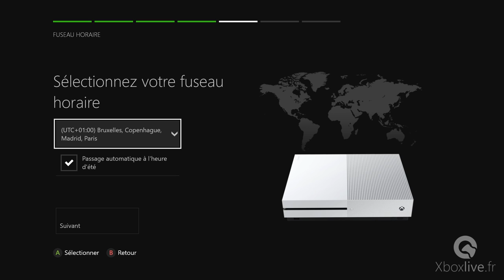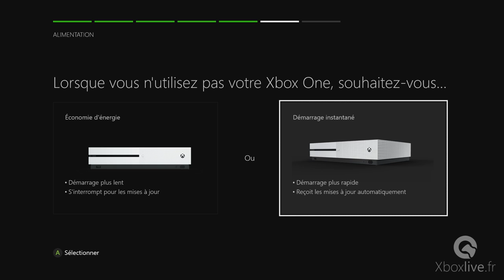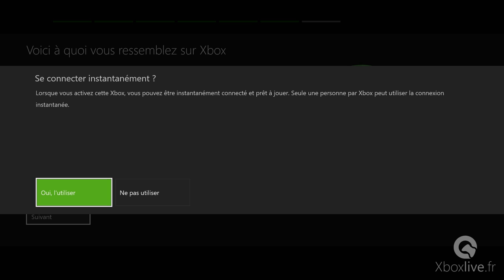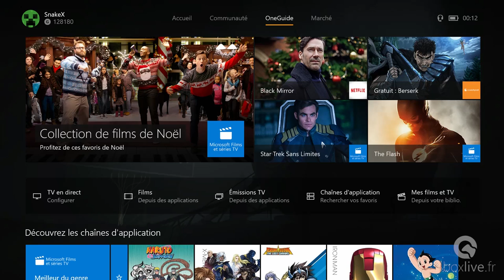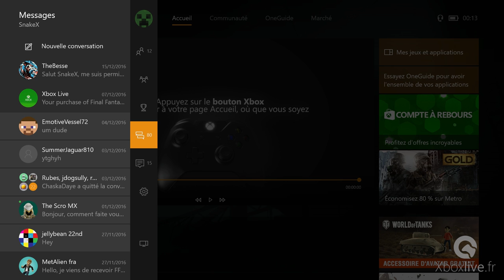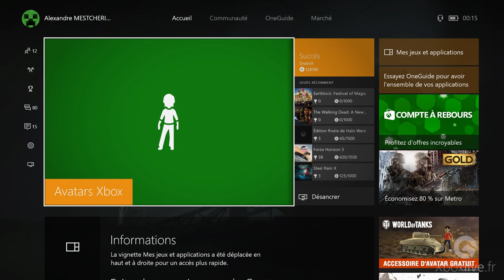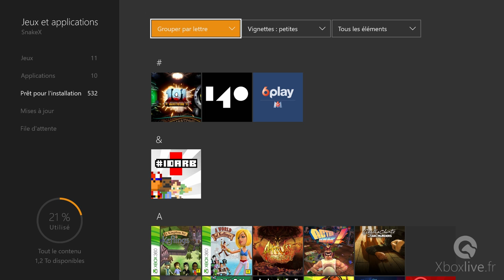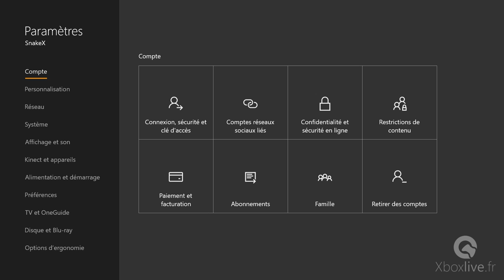Tutoriel : Démarrage Xbox One S